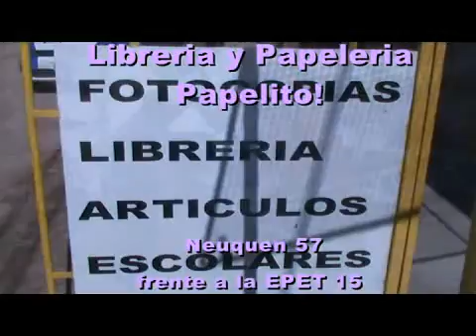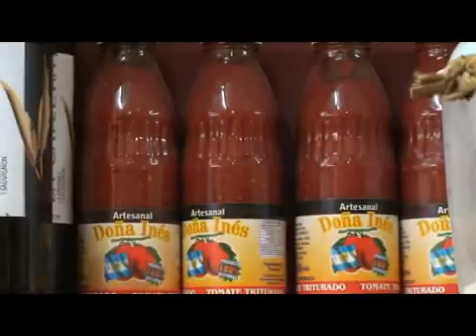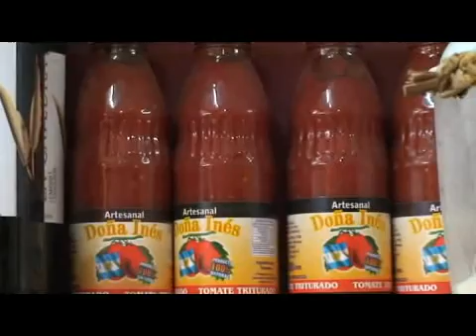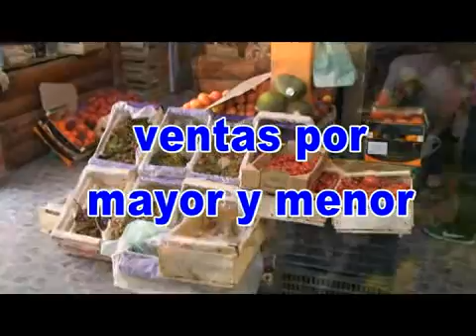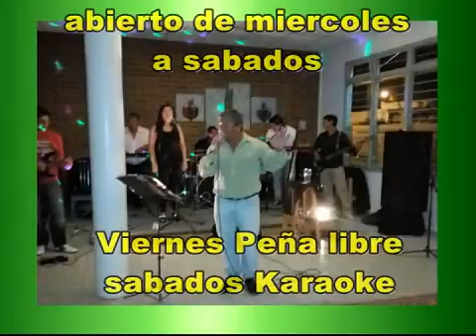amanecer programa llajta trio